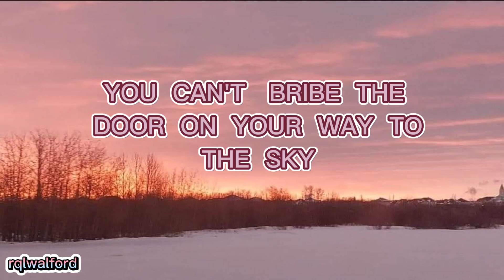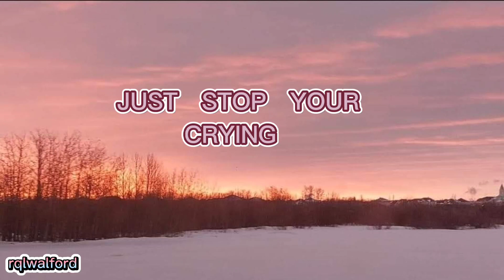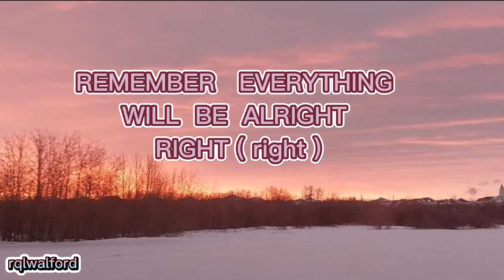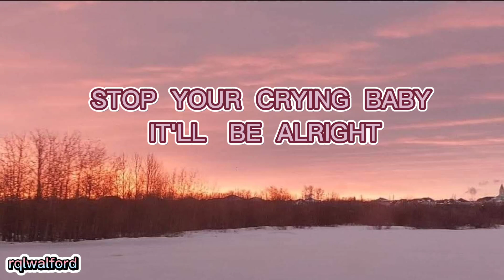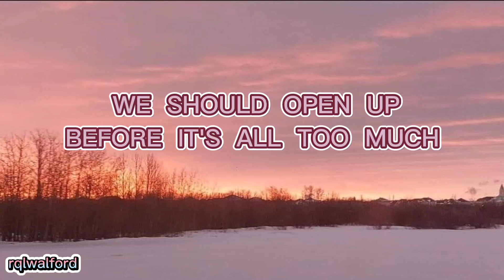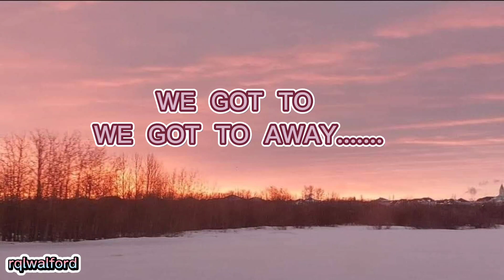Sign Of The Times (lyrics) / Harry Styles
Sign of the Times (lyrics)
By : Harry Styles

video editor app I use :
CapCut